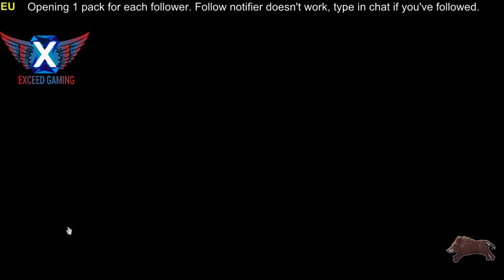Hearthstone: Midrange Hunter Ranks 6-4